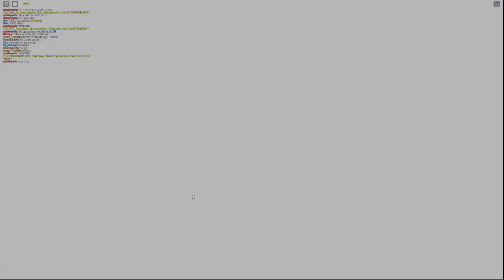Roblox Shadow Boxing Battles (Funny Moments/ Part 1)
Had to send some roblox NPCs to the shadow realm.
Sub to: @shortbell48864